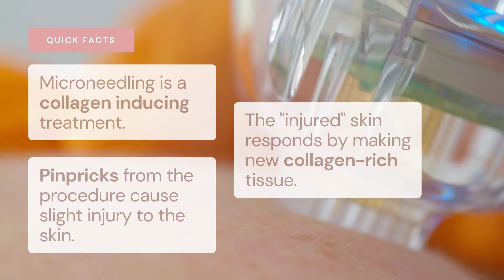WHY MICRONEEDLING? An quick overview by - JUVA Skin & Laser Center NYC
FAST FACTS about *microneedling*:

Microneedling is a procedure that uses small needles to prick the skin.
The purpose of treatment is to generate new collagen and skin tissue for smoother, firmer, more toned skin.
Microneedling is mostly used on the face and may treat various scars, wrinkles, and large pores.

Safety:
Microneedling is minimally invasive, requiring no downtime.
You’ll experience minor redness and irritation for a few days after the procedure.

Convenience:
Total prep and procedure time is about two hours.
You’ll need to see a board-certified dermatologist for this procedure. You may need at least four procedures or more for the best results.